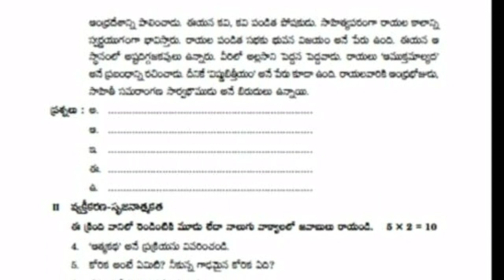Telugu 9th SA-2 real question paper 2018